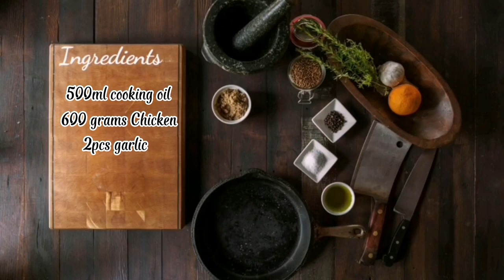Tara guys kain Tau Ng kakaibang luto sa manok"chicken Kael"please like, comment, share & subscribe.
Gilmer Albaracin Villegas a.k.a(kusina ni Uncle White) chicken Kael/chicken, carrots, parsley,tomato sauce,black pepper, vetsin,eggs, hotdog,red bell pepper,fist sauce, cornstarch,water.Thank you to support my Channel stay safe and GOD BLESS YOU ALL